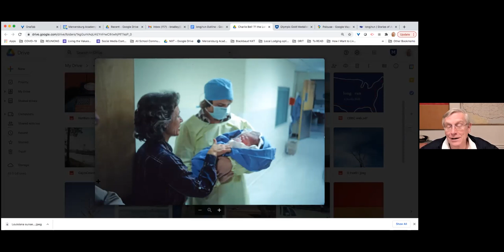"long/run": Stories of America with Charlie Bell '71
In his 10,000-mile solo run around the perimeter of the continental U.S.—starting and finishing in Mercersburg—alum and former faculty member Charlie Bell '71 ran through hurricanes and blizzards, slept in jail cells and on mountain tops, and faced peril from careless drivers, drunken cowboys, and his own self-professed miscalculations. More importantly, Charlie discovered a country full of friendly strangers and thousands of generous folks who reached out to help him along the way. (This session is hosted by faculty emerita and faculty member Sue and Jim Malone P '01, '03.)